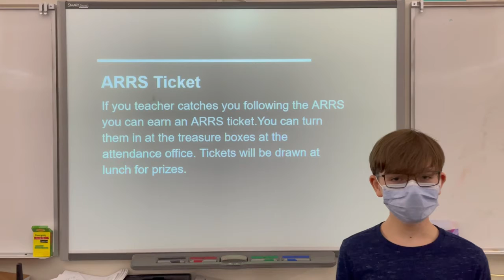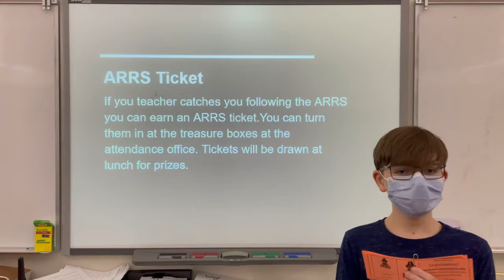Daily Bulletin 11.8.21